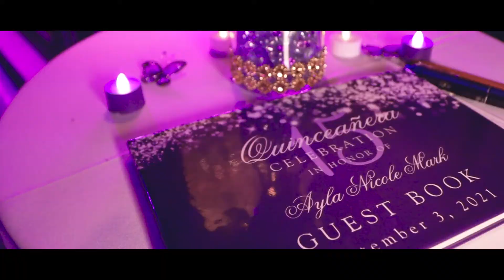Sweet 15 Quinceañera Miami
Editing: PhotoVideoCreate